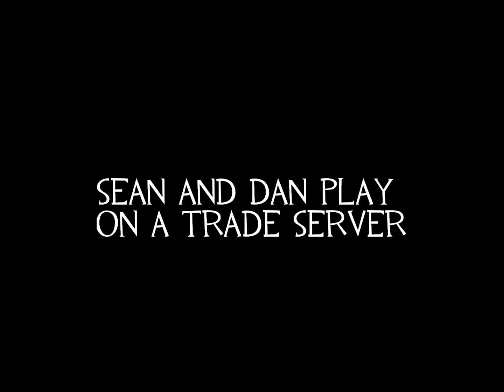Char and Dan go on a trade server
Never say no to panda